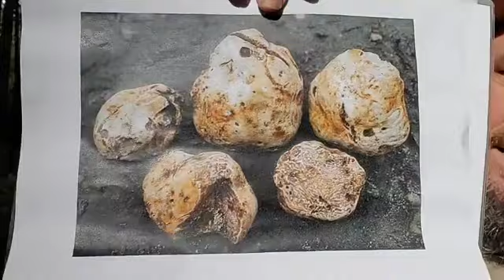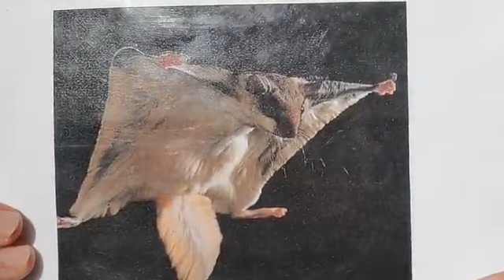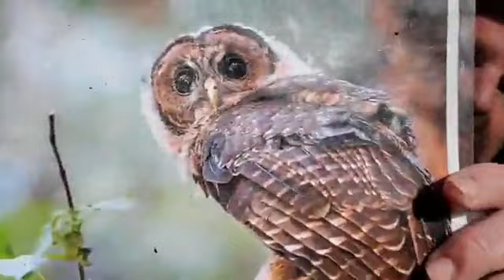Why do flying squirrels need this fungus and this owl?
Join interpreter Griff to find out!